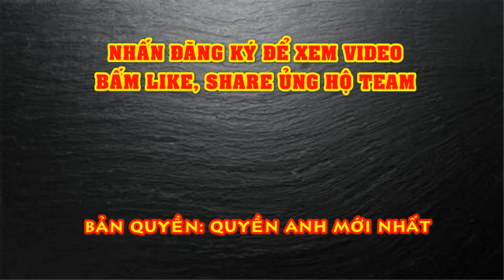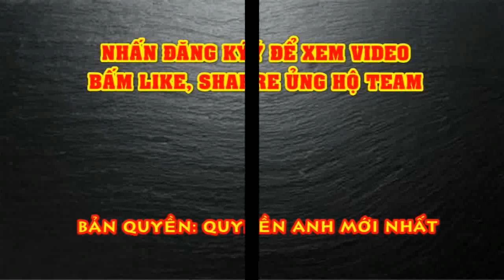VUA BOXING Việt Trương Đình Hoàng Tóm Gọn TÊN TRỘM, Kẻ Gian Van Xin Tha Mạng - Quyền Anh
Tình cờ chứng kiến tên trộm xe tháo chạy, boxer Trương Đình Hoàng ra tay tóm gọn kẻ gian.
Theo thông tin từ người dân, vụ việc xảy ra khoảng 20 giờ tối ngày 22 tháng 12 trên đường Phan Trọng Tuệ, TP. Buôn Mê Thuột, Đắk Lắk, kẻ gian đã bỏ chạy sau khi bị phát hiện bẻ khóa chiếc xe lôi trước của nhà một người dân.
Võ sĩ Boxing Trương Đình Hoàng tình cờ chứng kiến tên trộm bỏ chạy qua quán cafe của mình và nhanh chóng đuổi bắt được kẻ gian.
"Đang chạy bàn thì thấy trộm chạy ngang qua quán. Mới ăn cơm xong đuổi theo muốn hộc cả cơm." - tay găng sinh năm 1990 chia sẻ.
Sau đó, với sự thống nhất của người dân, tên trộm gửi lời xin lỗi gia chủ và được thả đi với lời hứa không tái phạm.
Đầu tháng 12 vừa qua, Trương Đình Hoàng vừa bảo vệ thành công chức Vô địch Quốc gia năm thứ 12 liên tiếp của mình. Tay găng người Đắk Lắk thể hiện một phong độ hoàn toàn khác biệt với những đối thủ cùng hạng cân.
Tháng 2 năm 2021, anh sẽ chạm trán cùng đối thủ người Việt gốc Anh Matthew Cook Donald tại TP. HCM trong một trận đấu chuyên nghiệp, mở màn cho một năm 2021 với nhiều dự định, trong đó có cả mục tiêu giành tấm HCV SEA Games 31 tại Việt Nam.